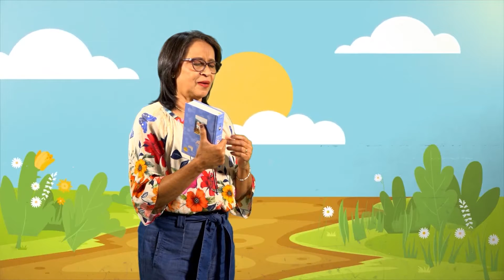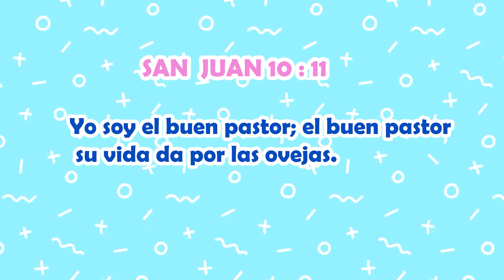Parecernos a Jesús | Cejes Infantil